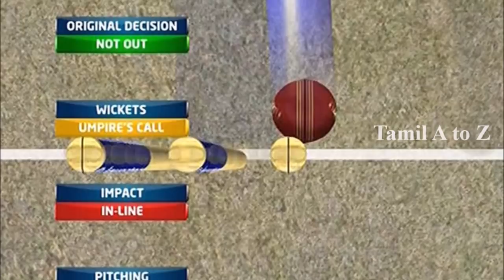கேப்டன் ரோஹித் சர்மா செய்த கேவலமான எல்லை மீறிய செயல் | Rohit | Mumbai Indians